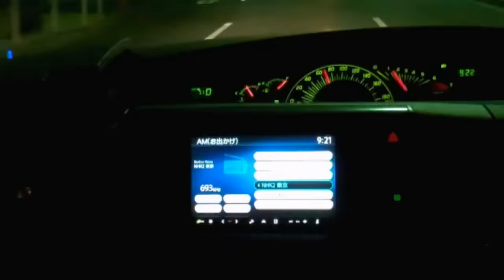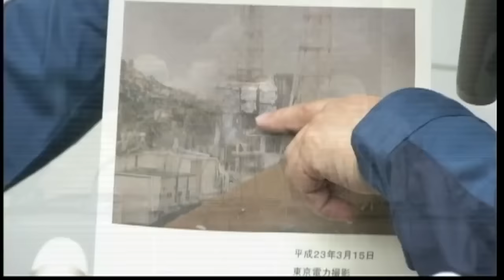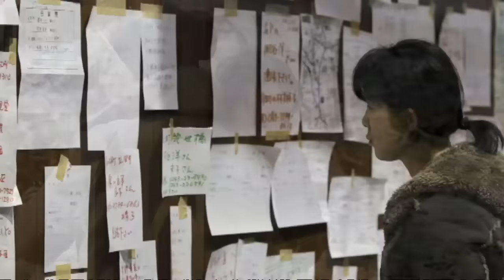Jon Snow's tsunami diary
Jon Snow looks back at his time in Japan following the country's worst disaster since World War Two.